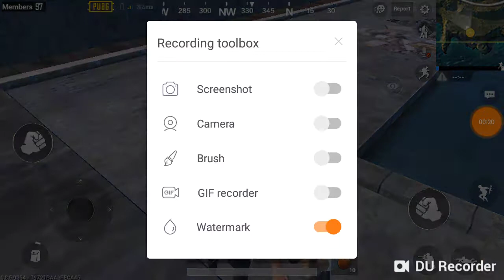Karishma plays pubg